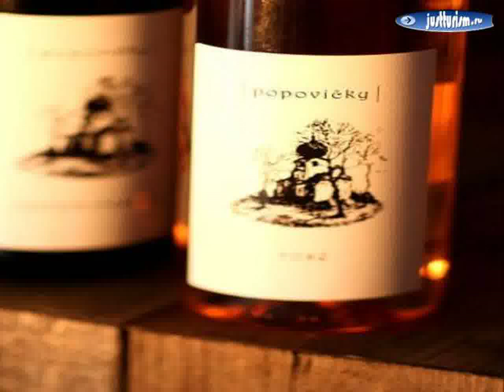Hotels, Czech Republic, Prague, Prague 01 - Elite Hotel 4-star hotel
Hotels, Czech Republic, Prague, Prague 01 - Elite Hotel 4-star hotel| stay in the Czech Republic, the Czech Republic tour, tours in the Czech Republic, Czech Republic hotels, tourism and leisure Czech Republic